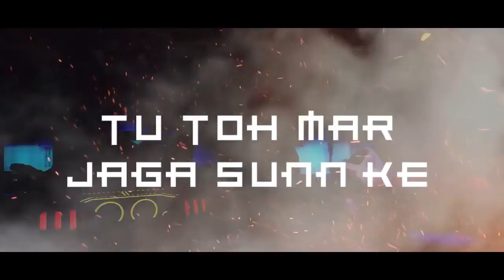Hodd-(full song)haryana ke se beta|official video|Devender Ahlawat|ft.kaka|Letest Haryanvi song 2018